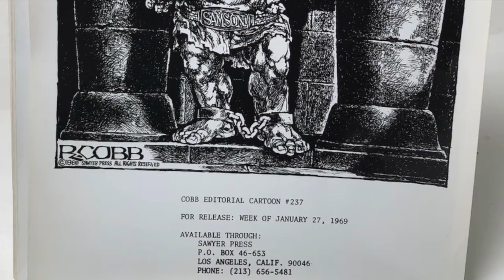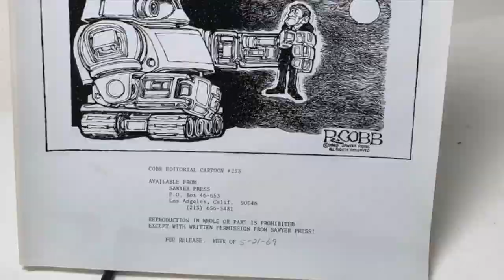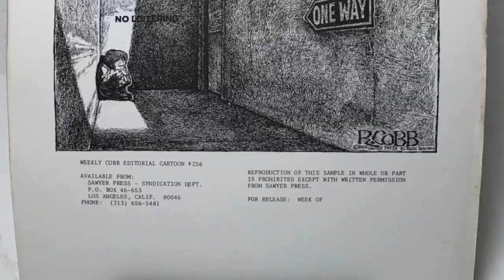Ron Cobb Original Press Phots of Syndicated Comics from Sawyer Press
Ron Cobb Original Press Photos from Sawyer Press of Syndicated Comics.
A video of part of the Archive Collection Sturgis Antiques is handling.
**32 looses pages of art titled “ Cobb Editorial Cartoon For Release with dates and the address of Sawyer Press. Most are printed on slick glossy paper, much like early musician press photos. One is stamped on the back with the Sawyer Press stamp. #256-261 are printed on a texture paper stock. Included in the collection is the title image with the caption of “this is an actual sample of the weekly drawings mailed out each Saturday to members of the Sawyer Press Syndicate.” This pieces were used to “spread the message” to other magazines and small press operations around the country and the World.
Numbers include: #231-261 and the Title page.